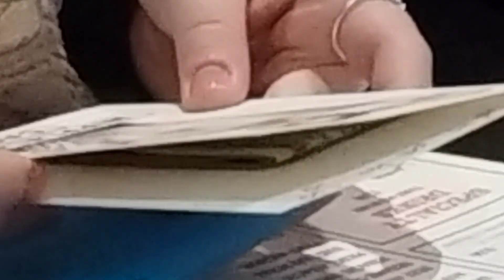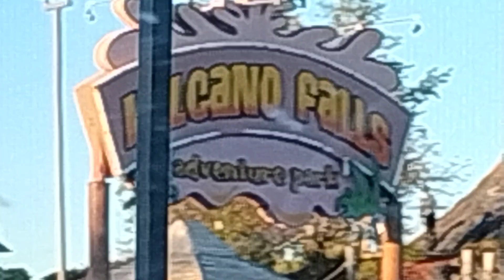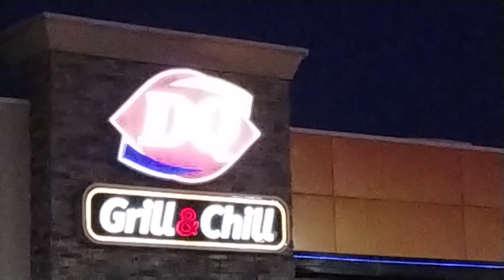aspen birfday hibachi golf